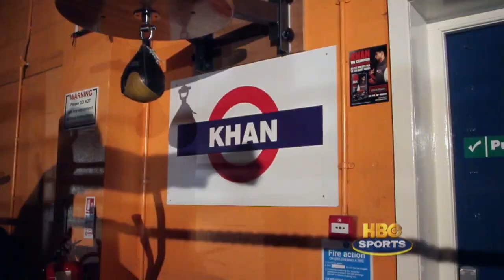Amir Khan: Ring Life (HBO Boxing)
Ring Life takes an intimate look inside the life of Amir Khan.